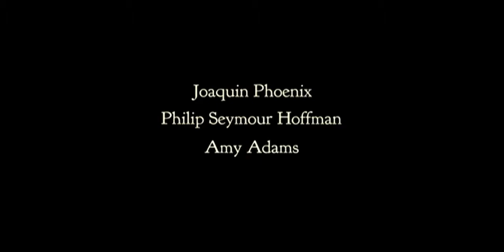THE MASTER Υποτιτλισμέμο trailer